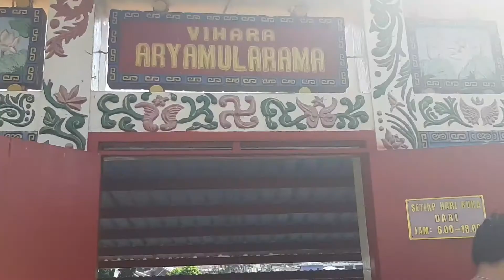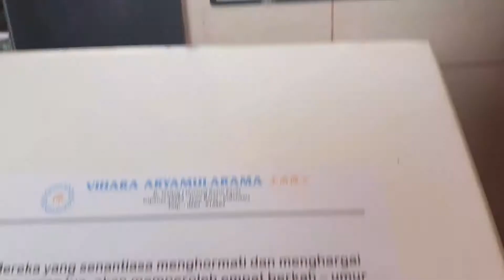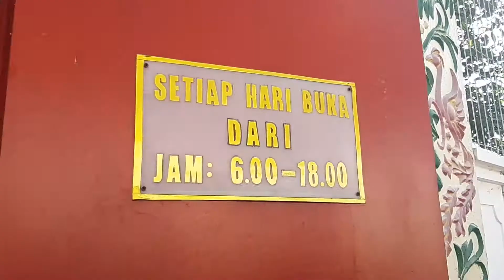VIHARA ARYAMULARMA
17 juni 2018